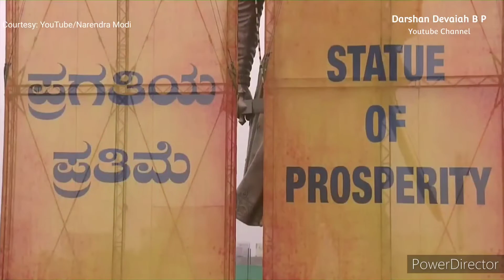PM Modi inaugurates Bengaluru founder Kempegowda statue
Prime Minister Narendra Modi inaugurated a statue of Kempegowda, who founded Bengaluru.